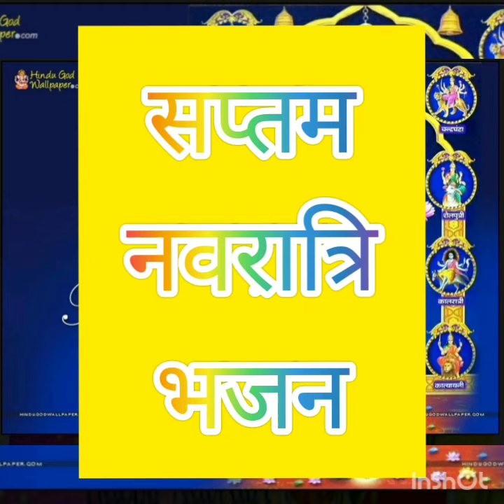जय मां संतोसी//नवरात्रि भजन संध्या गायन